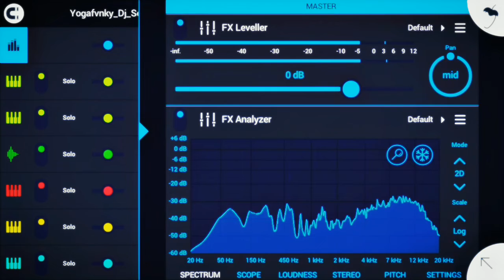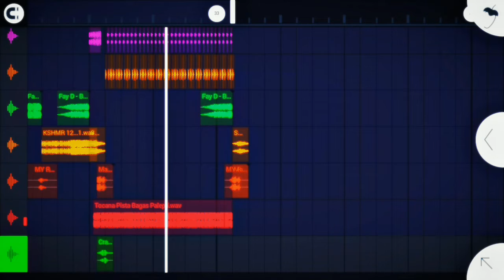DJ || SELALU SABAR REMIX TERBARU || GENDANG VIRAL TIKTOK 2022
HALO PREN 🙋
SEPERTI BIASA DJ { PENDEK } HP BAWAAN NYA SOAL NYA KENTANG ,NGEBAG TERUSY KALO PANJANG DURASI🗿,KALI INI SAYA NGEREMIX YANG BERJUDUL 🎧[ SELALU SABAR ] YA MESKIPUN MASIH BANYAK KEKURANGAN, ATAU BAHAN² NYA,

-SOUND : DJ_SELALU_SABAR_REMIC_2022

-REMIX : SAYA SENDIRI

KASIH KEYAKINAN DENGAN CARA!

*KOMEN
*SUBESCRIBE

SEKIAN TERIMAKASIH 🙏
-DJ PENDEK